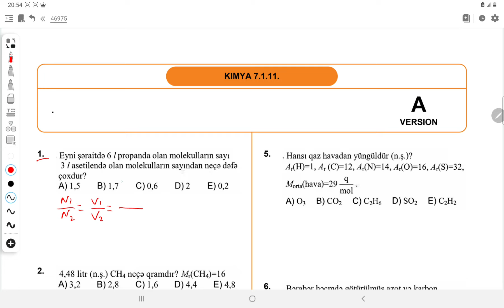Kimya 7.1.11.Avaqadro qanunu. Qazların molyar həcmi (Dim topludan)